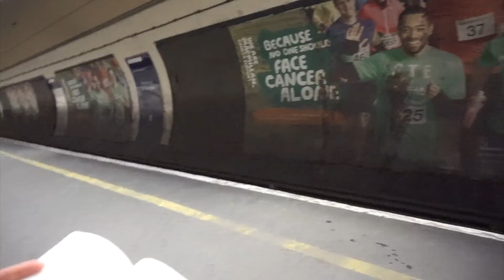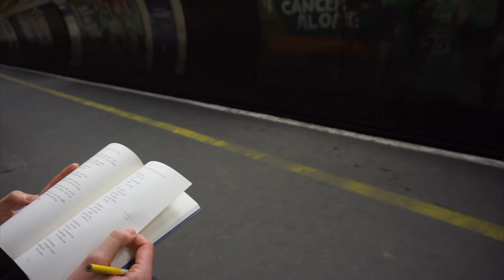Weekly Vlog | BACK IN LONDON WITH LUKE!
● OPEN FOR MORE INFO & DON'T FORGET TO WATCH IN HD ●

So I promised you another weekly vlog and a Luke... and here they both are! ;)

⭐️ WHERE ELSE TO FIND ME:
Depop - @moomayhem

xoxo,
Moesha

weekly daily couple couples home vlog vlogs vlogging a day week in the my life of a uni university student back in follow me around london travel boyfriend date night moesha o'donkor odonkor